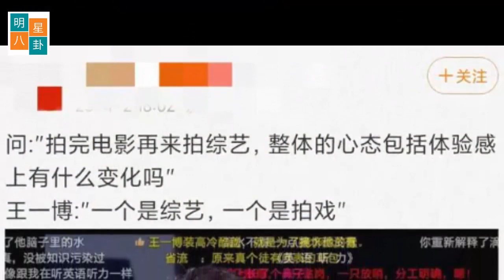真惨，王一博又一次被网暴 被“孤立”的赵丽颖又有新动作！新古装剧即将播出！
在刚刚经历了一次大规模断章取义的造谣网暴后，近日，王一博再度被恶意截图网暴。
有人在去年播出的《这就是街舞》节目视频中截取了一段对话，
主持人问:拍电影后再来拍综艺有什么变化。
王一博:一个是综艺，一个是拍戏。
恶意剪辑到此截止，视频制作者对王一博进行了大肆嘲讽，侮辱他大脑空空，没有思想。
事实上，王一博后面有继续回答说“拍摄环境不同，但是对待街舞的态度是一样的”，并在后面简单介绍了电影的一点内容。（因为此处所指的电影是关于一个街舞的电影）
然而视频制作者刻意抹去王一博后面的回答，进行歪曲嘲讽，引导不明真相的网友进行嘲讽谩骂。